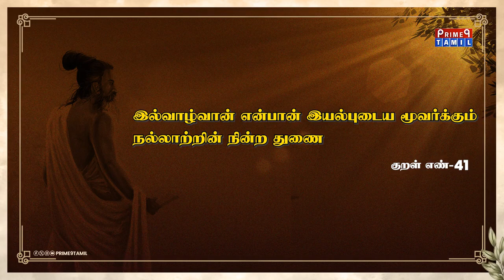கலவிக்கு பின் இல்லறத்தில் தேவை உள்ள மூன்று....